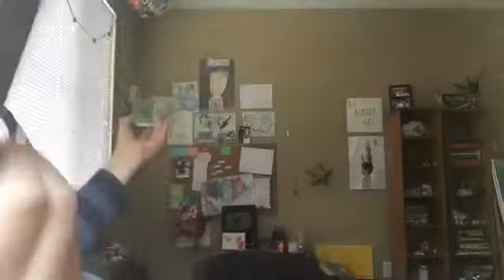I eat a ant (but it’s candy)